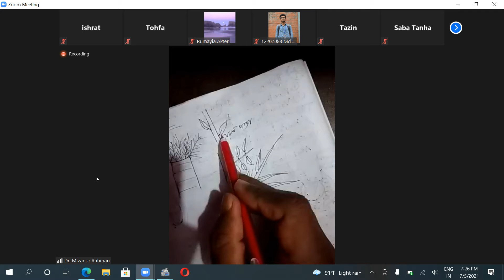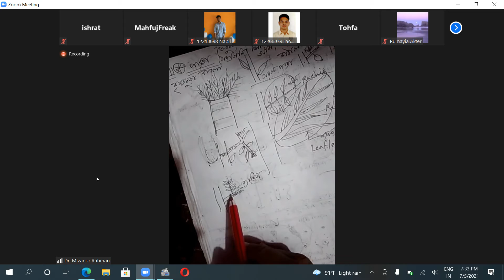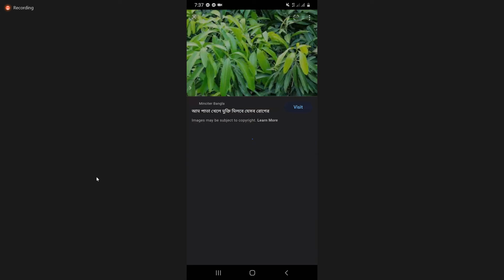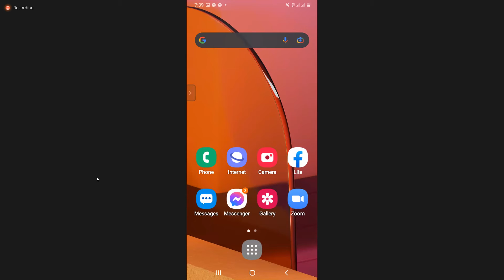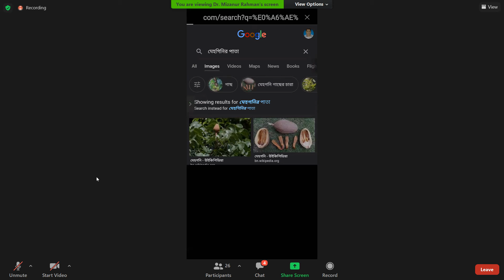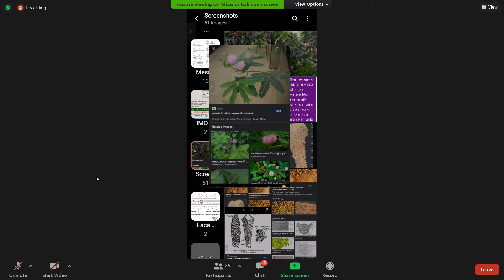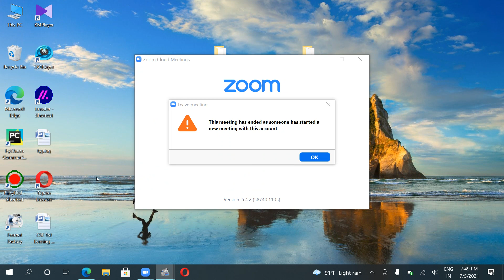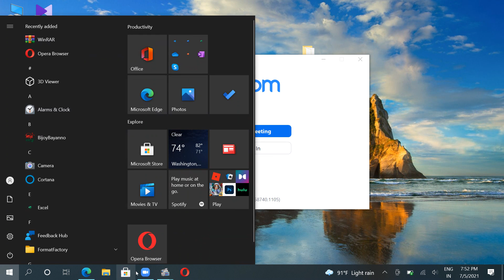biology 1st paper chptr 7 cls 5.1